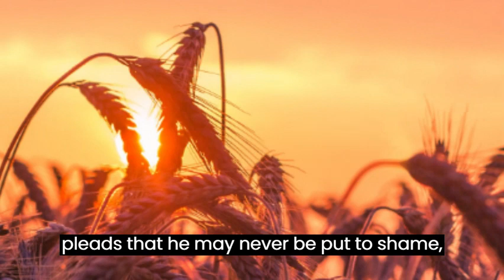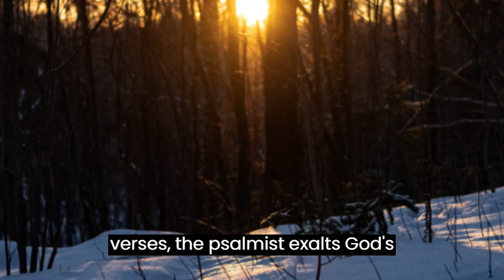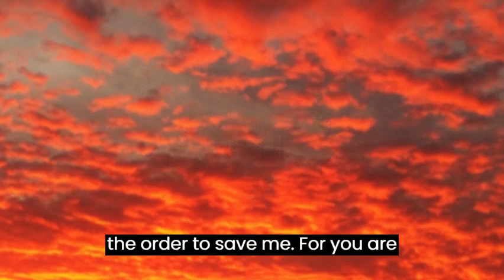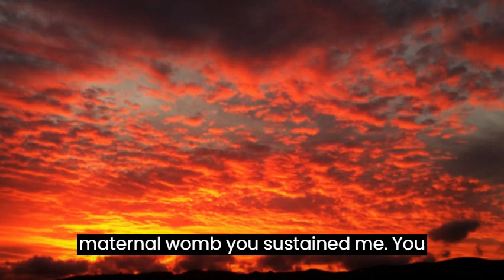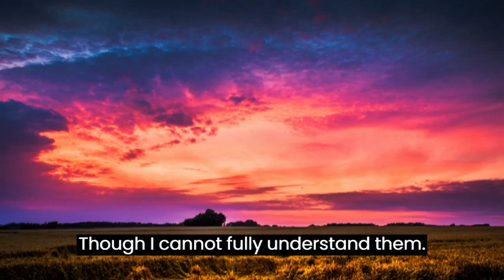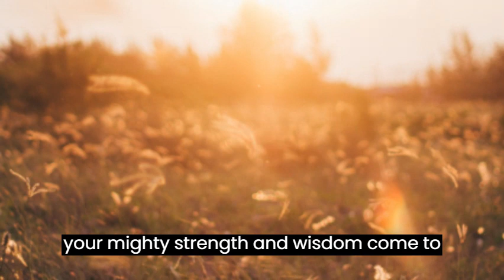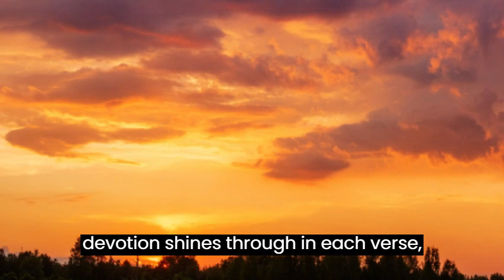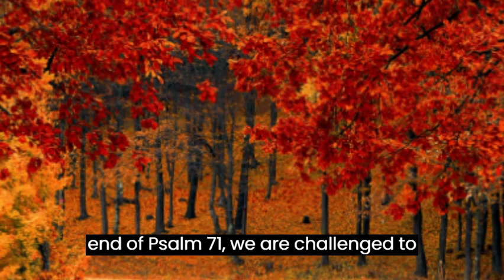PSALM 71 VERY STRONG PRAYER TO RECEIVE GOD'S GOODNESS 🙏🏻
Psalm 71 is one of the sacred poems found in the Bible's Book of Psalms, attributed to King David or an anonymous author. It is a psalm of supplication and praise, written with deep devotion and confidence in the power and mercy of God. This lyrical composition is permeated by feelings of hope, gratitude and the search for divine protection amid the adversities of life.

The poetry of this psalm reveals the psalmist's dependence on God since his youth, expressing his firm faith over the years. He cries out to God to be his rock of shelter and refuge, asking the Lord to protect him from cruel and oppressive enemies. Through unshakable trust in God, the psalmist pleads that he may never be put to shame and seeks deliverance from the clutches of the unrighteous.

Psalm 71 is an ode to divine faithfulness, highlighting that God has been a companion from the mother's womb, protecting and guiding him throughout life. The psalmist recognizes that, even in the face of difficulties and persecution, his hope was always firm in God, and he declares his continued devotion to the Lord, even in old age.

By contemplating Psalm 71, we are invited to reflect on our own relationship with God, seeking refuge in him amid trials and giving thanks for the blessings bestowed. It is an opportunity to renew our confidence in God's love and power, just as the psalmist did throughout his journey. This psalm inspires us to persevere in faith, knowing that God is our support and support in all stages of life, regardless of the circumstances around us.